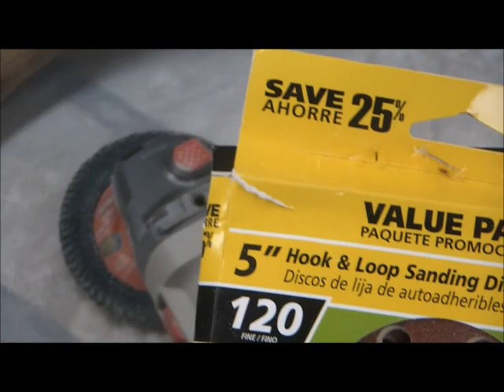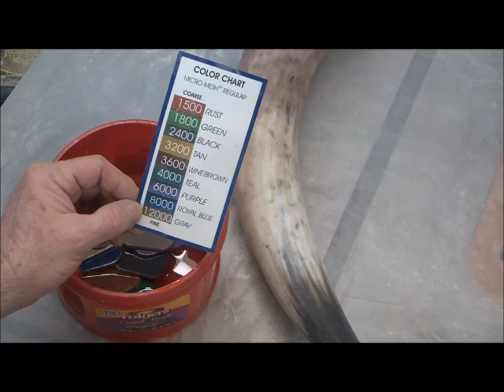Off Topic- In depth explanation of how to make cattle horns gorgeous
My channel's purpose has not changed, but I saw the need for this video as there are very few videos on the process.
In the beginning I do a lot of talking, but it is to explain the thought process, methods and what you will encounter. I feel they're important so I encourage you not to skip it.
Micro Mesh Pads
Random Orbital Sander
Sandpaper:
60 grit
80 grit
120 grit
220 grit
Non-Afflitate link- Flap Disc

Scroll saw patterns AND instructional scroll saw pattern dvds ALL DOWNLOADABLE...
Charles Dearing
402 Liberty St.
Gatesville, Texas
76528